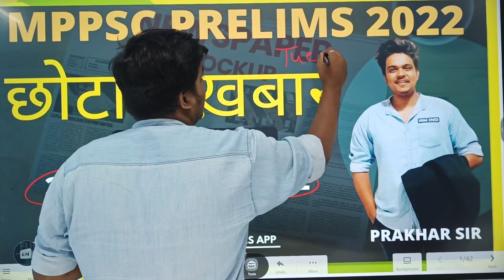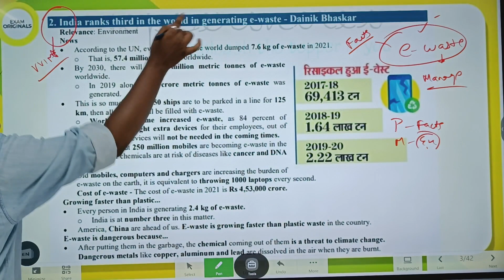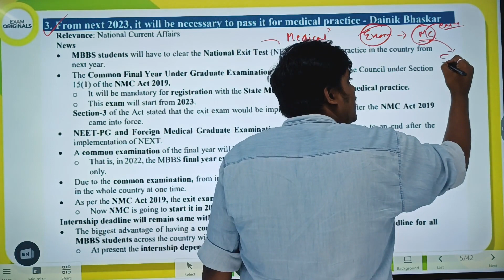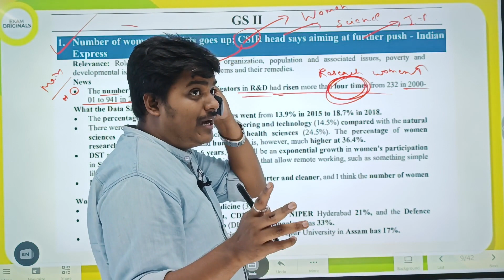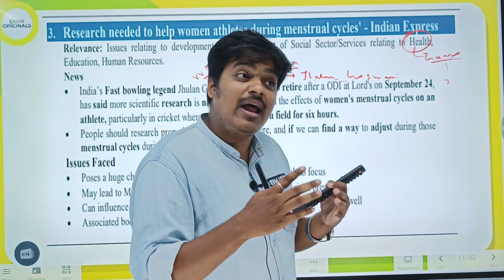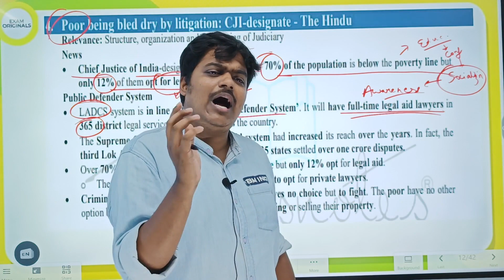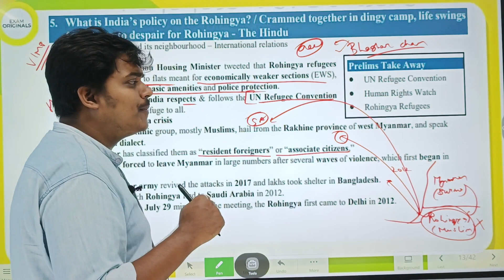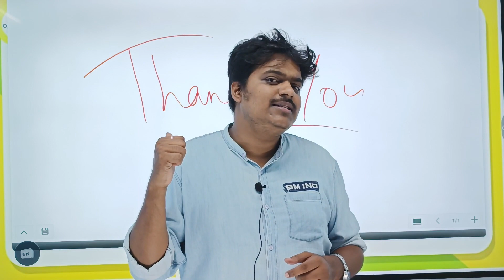23th - August - 2022 | Daily Newspaper Discussion for MPPSC | छोटा अखबार | By Prakhar Sir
Give prelims mock free tests by clicking this (Designed By selected students & Experts)

(Strategy by Sampada Ma'am)